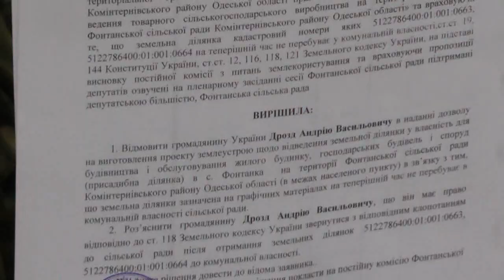Дерибан земли в Фонтанке, как продолжение истории с Крыжановкой